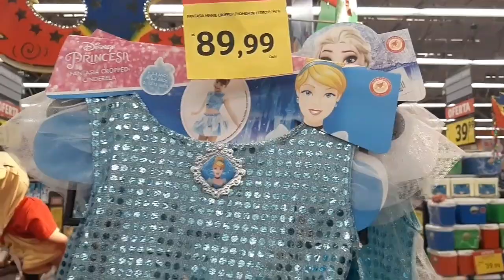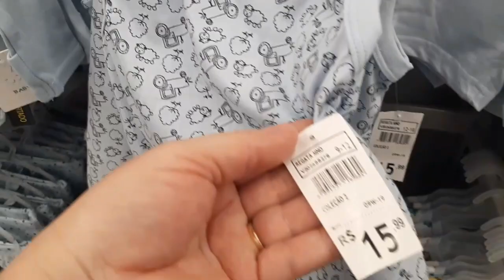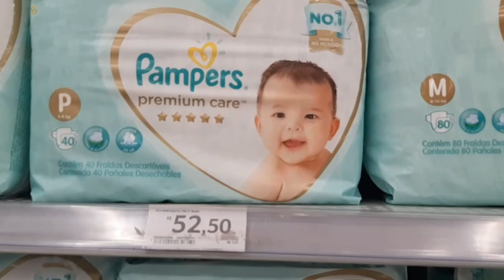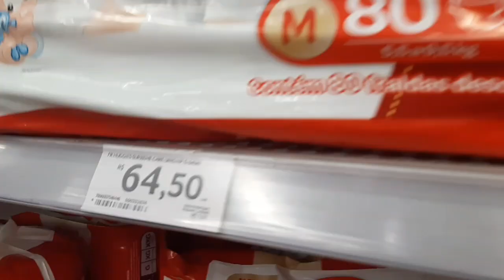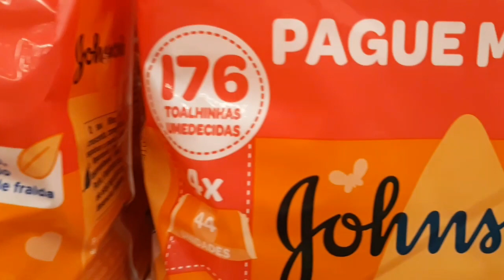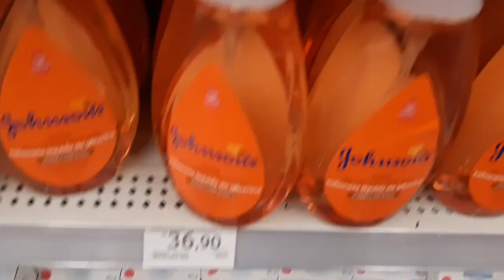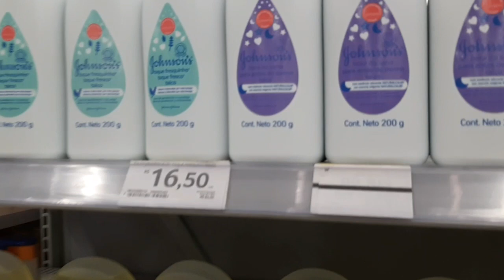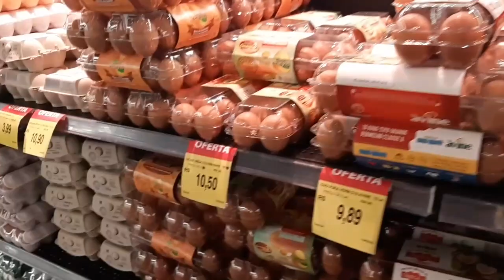LEVANDO VOCÊS AO HIPERMERCADO + PREÇOS DE PRODUTOS PARA BEBÊ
VENHA CONHECER MEU INSTAGRAM E SE GOSTAR, ME SIGA!

OLÁ MEUS QUERIDOS, TUDO BEM COM VOCÊS?
SOU ADENICE ANDRADE, MAS PODEM ME CHAMAR DE NICE!!!
TENHO 44 ANOS, MAS COM ESPÍRITO MUITO JOVEM 😅
SOU CASADA, TENHO 3 FILHOS E RESOLVI CRIAR O CANAL PARA MOSTRAR UM POUCO DA MINHA ROTINA! MEU FOCO NO CANAL SERÁ A CULINÁRIA, MAS TAMBÉM MOSTRAREI MOMENTOS BONS DA MINHA ROTINA, COMO POR EXEMPLO: UM PASSEIO, UMAS COMPRINHAS, UMA VIAGEM!!!
SEJAM BEM VINDOS E
UM BEIJO ❤